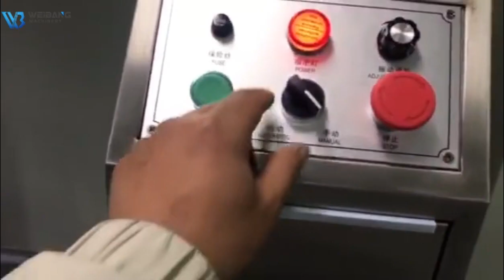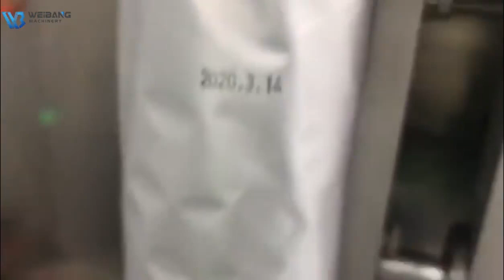Plantain chips Snack foods Sachet Packing machine Supplier manufacturers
Automatic chips pouch packing machine with multihead weigher